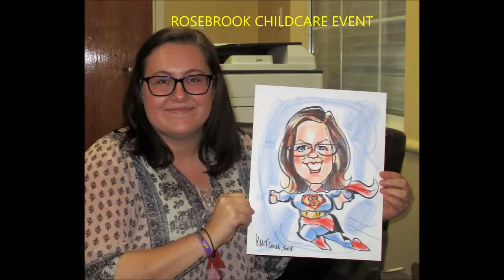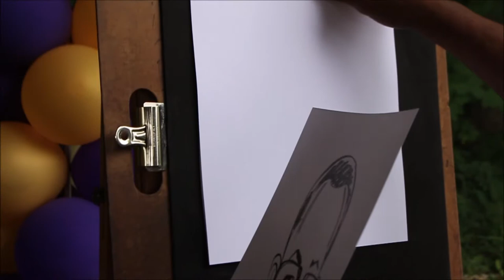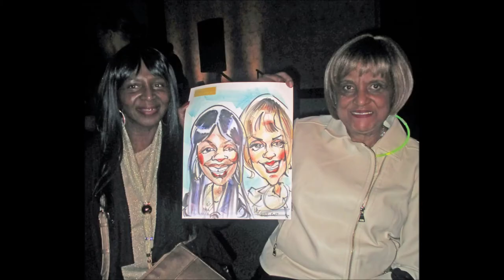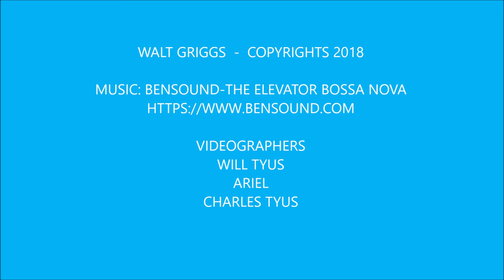caricature demos & samples B&W,Color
On site caricature demos & samples in black & white and color.
My special thanks to all the thousands of people & groups I've drawn over the years !